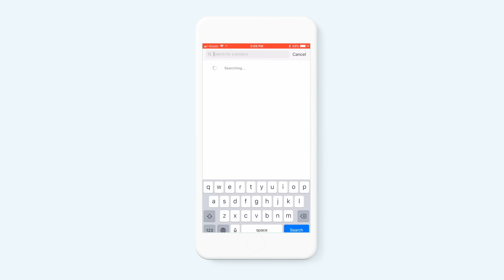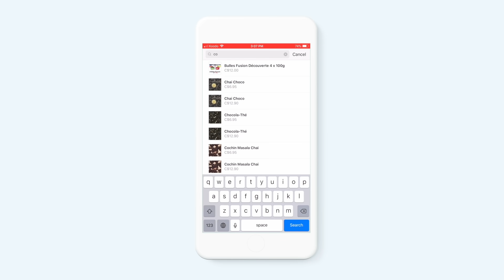Sell on Instagram with Product Tags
We show you how to quickly set up Shoppable Instagram and Facebook product tags. Synch your Ecwid store with your Facebook business account and all your Instagram and Facebook posts and Stories can now be shoppable.